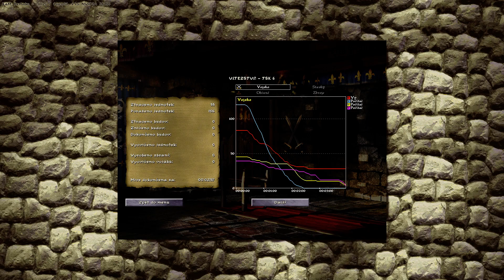Imperiální |OLDSCHOOL| ◄Knights and Merchants► - The Shattered Kingdom - 6